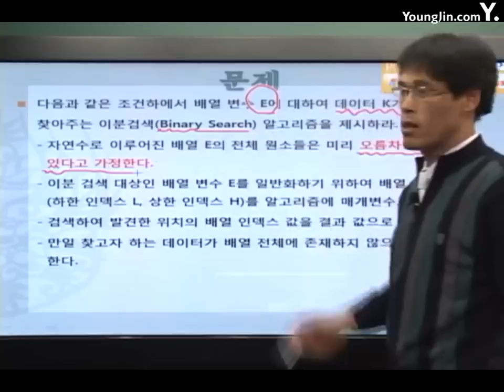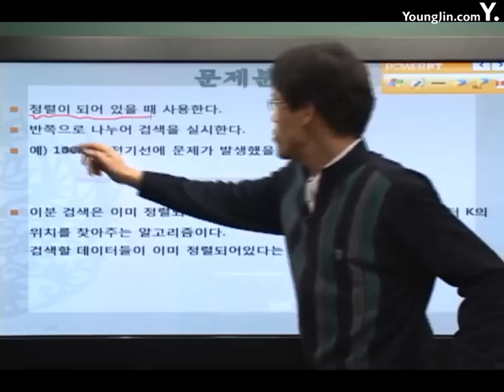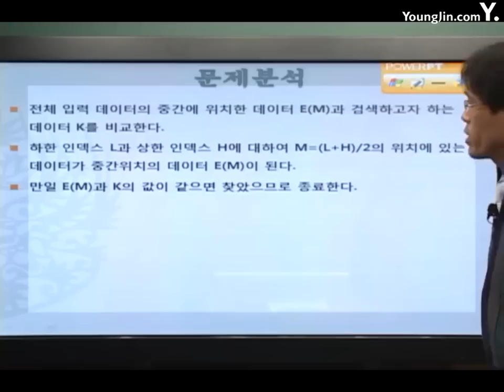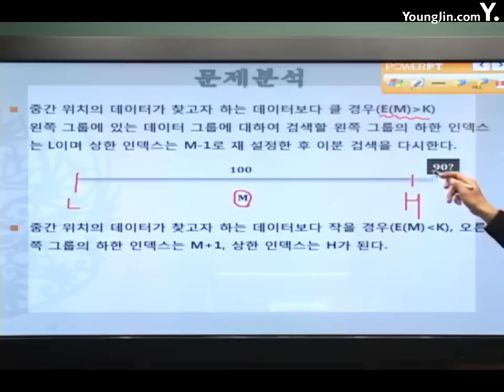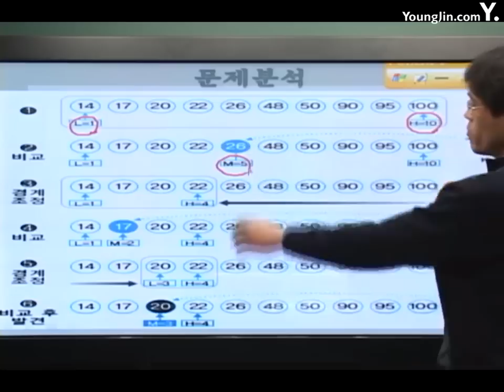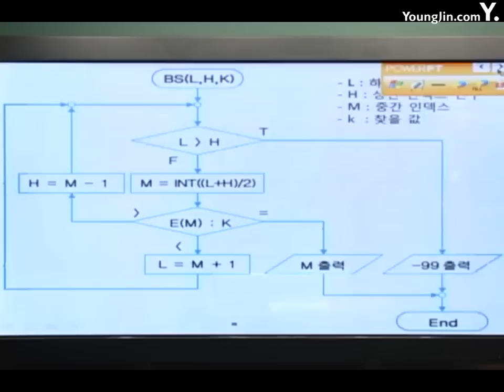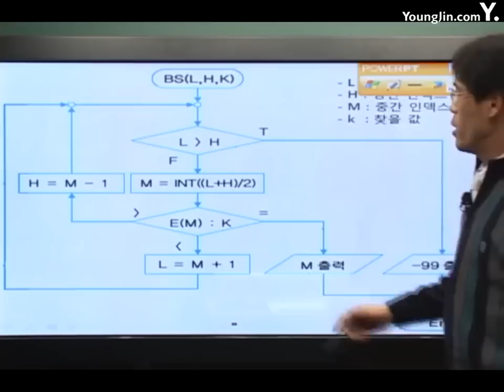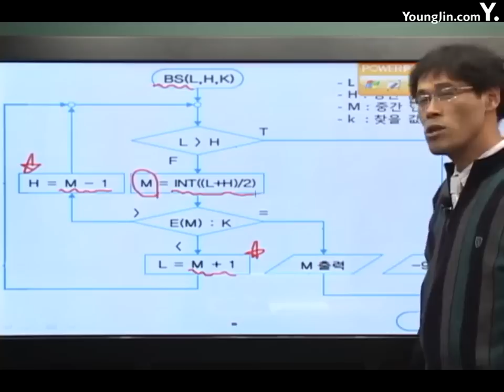[알고리즘]응용알고리즘 자료구조5